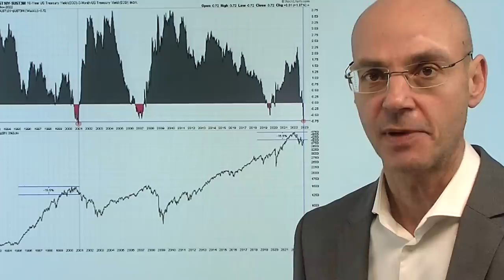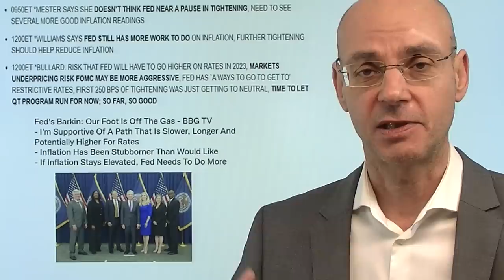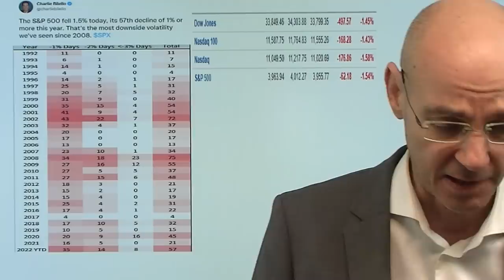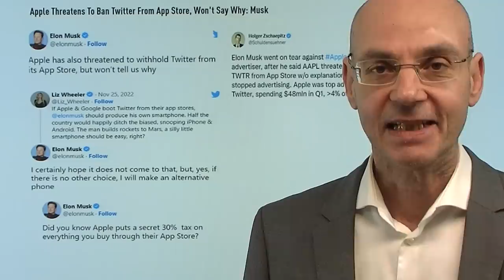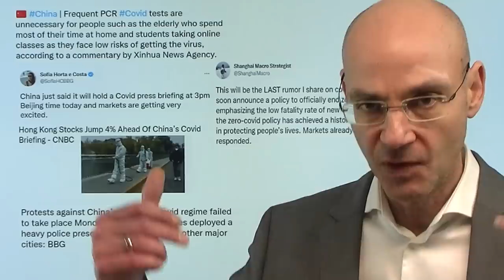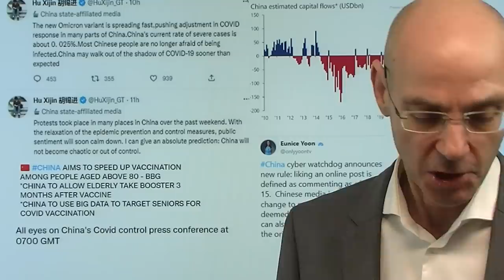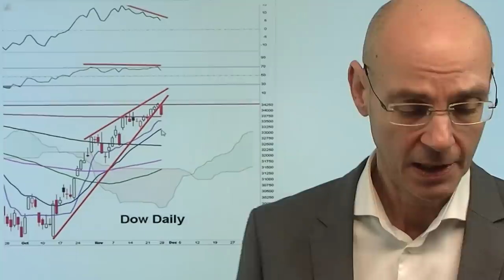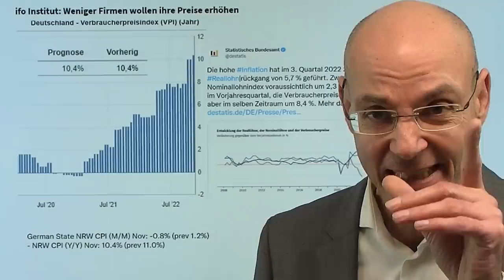Dax, Nasdaq: Abwärtsmove beginnt, Realitäts-Check! Videoausblick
Hinweise aus Video:

1. Hawkishe Fed-Mitglieder kündigen weitere Zinserhöhungen an

2. Global Invertierte Zinskurve erstmals seit mindestens 22 Jahren

Viele Indikatoren sprechen dafür, dass der Abwärtsmove bei Dax, Nasdaq und den anderen wichtigen Indizes begonnen hat! Die Aktienmärkte ignorieren derzeit zwei zentrale Dinge: erstens die Aussagen der Fed, wonach die Zinsen zwar langsamer, aber dafür höher steigen werden - ein "Pivot" der US-Notenbank ist damit noch in weiter Ferne. Das haben gestern vier Fed-Mitglieder einmal mehr klar gemacht - aber es scheint so, als würden die Märkte es nur glauben, wenn Fed-Chef Powell höchstpersönlich es sagt. Zweitens ignorieren Dax, Nasdaq und Co die invertierten Zinskurven, die auf eine saftige Rezession hindeuten. Für die USA gilt: immer wenn die Zinskurven derart invertiert waren wie derzeit, folgte dann ein Abverkauf der Märkte. Die US-Futures höher in der Hoffnung auf eine Wende der Corona-Politik Chinas - aber diese Hoffnung wurde bei der einberufenen Pressekonferenz enttäuscht..